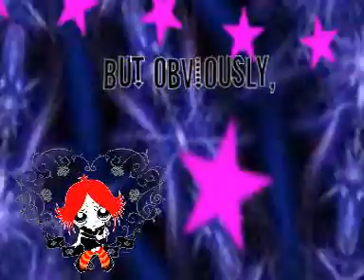My personal account (Mi cuenta personal)